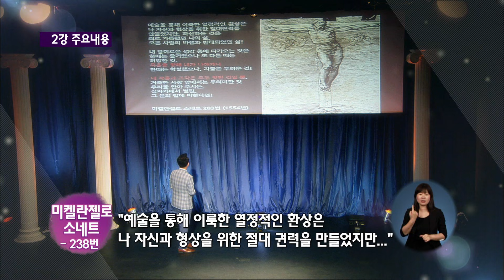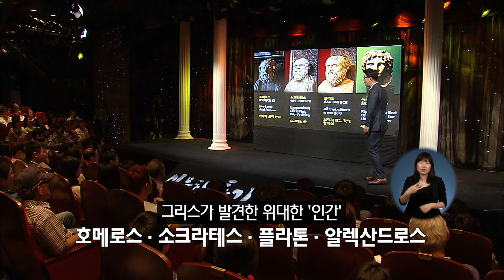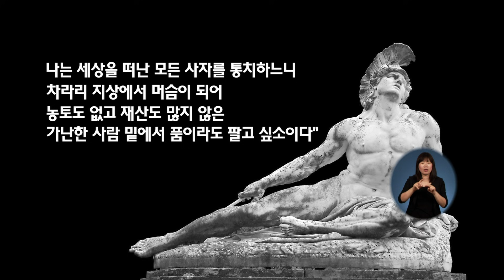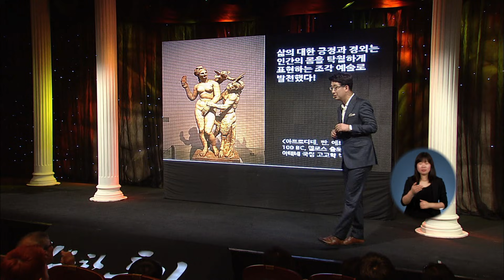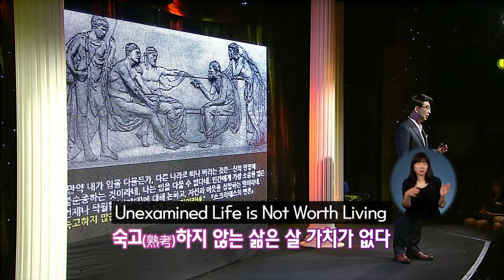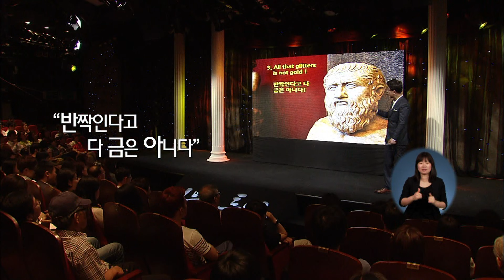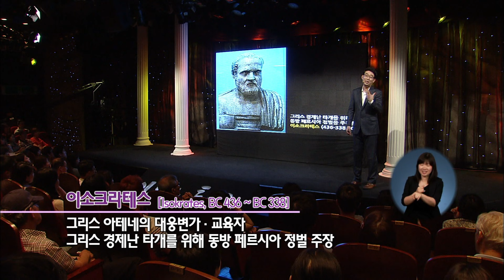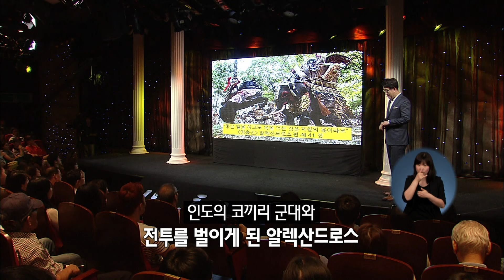[EBS 인문학특강] 김상근 교수의 인문의 시대 르네상스 제3강